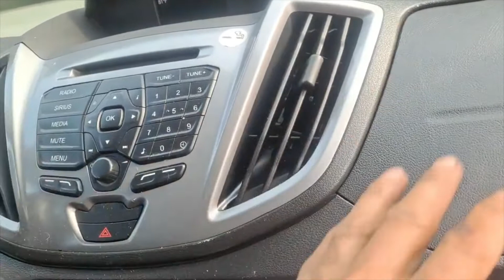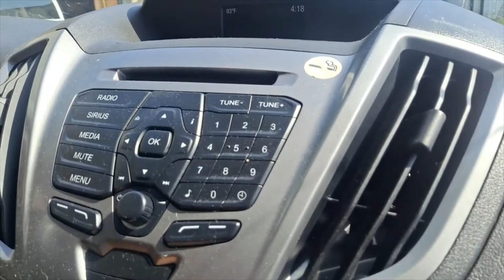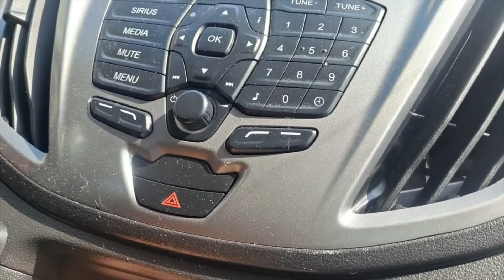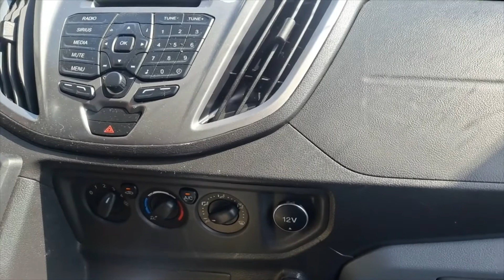BLOWER RESISTOR FORD F350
COMO CAMBIAR LA RESISTENCIA DEL MOTOR SOPLADOR